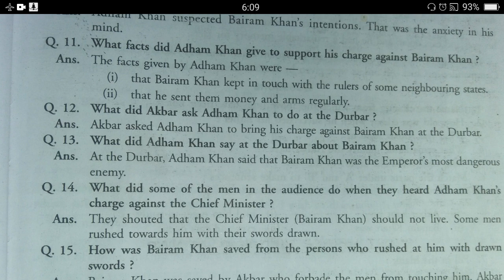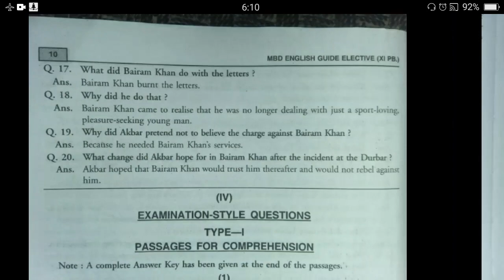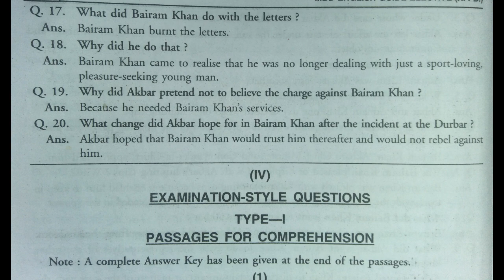Very Short Q/A of The Young Akbar part-2 (11 Class, Ele.Eng.)